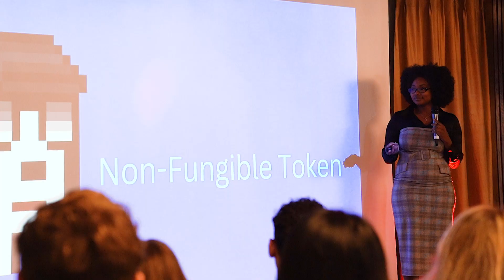Non-Fungible Token (NFT) | Stephanie Itimi | TEDxWoodLane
Stephanie Itimi talks about non-fungible token (NFT) and the importance of being aware of the scams, vulnerabilities, risks , cyber crime and practical steps to safeguard in this emerging world of digital asset collectibles, in the absence of NFT Security education among investors and collectors. This talk was part of TEDxWoodLane, held October 17, 2022, at White City House - Soho House, London. For more information about the event, please This talk was given at a TEDx event using the TED conference format but independently organized by a local community.
Stephanie Itimi is a PhD research student in Information Security, based within the CDT in Cyber Security at Royal Holloway, University of London. She is also the founder of Seidea, a career development platform with a mission to support 100,000 Black and Minority Ethnic women in their entry into the cybersecurity sector by 2040. She has also played a significant role in the development and manufacturing of high-profile initiatives in Slovakia, Morocco, the United Kingdom and several West and East African nations through her diverse consultative experience with Culture Fez, Balloon Ventures, UN Women and the European Commission, promoting freedom of data, digital literacy, financial empowerment and gender equality. This talk was given at a TEDx event using the TED conference format but independently organized by a local community.